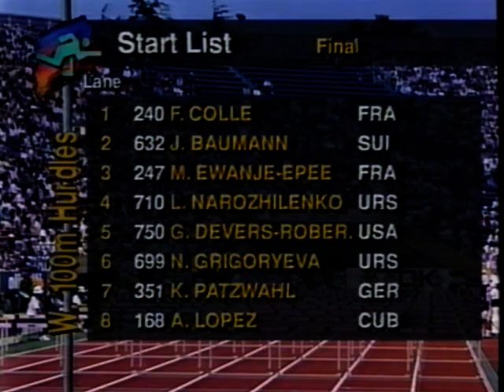Women's 100m Hurdles Final - World Champs - Tokyo 1991